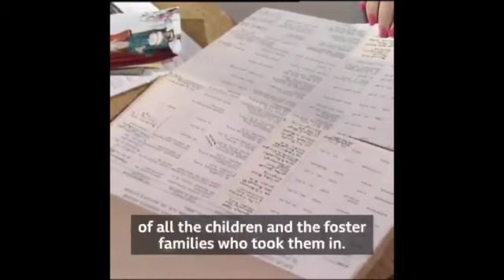How to treat refugee children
The story of Sir Nicholas Winton who organised the rescue of 669 Jewish children from Nazi-occupied Czechoslovakia during the 9 months before war broke out in 1939.
Contrast with the way this morally bankrupt government and it's despicable Home Office treat unaccompanied child refugees today...this brings shame on all of us.